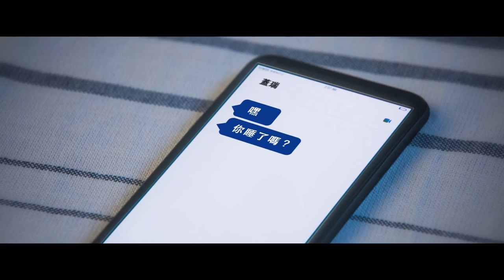PS4『天命2』上市宣傳影片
2017年9月6日推出